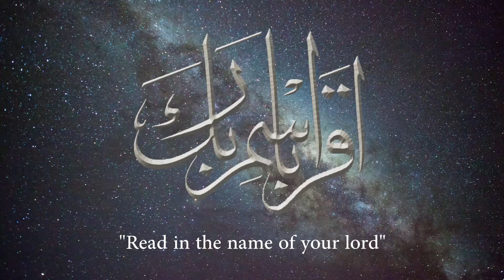Arabic Calligraphy Art - اقرا باسم ربك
Products used:
Paint brush